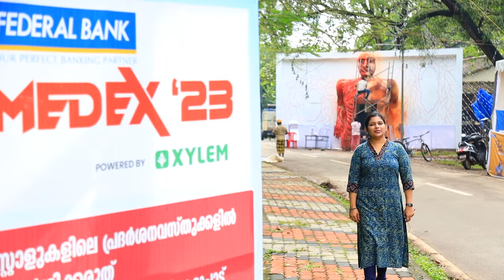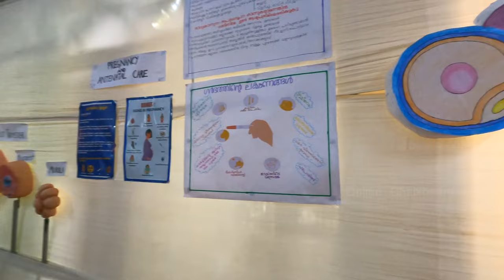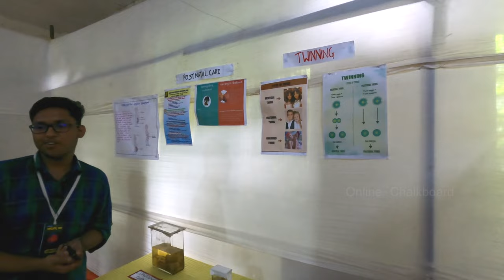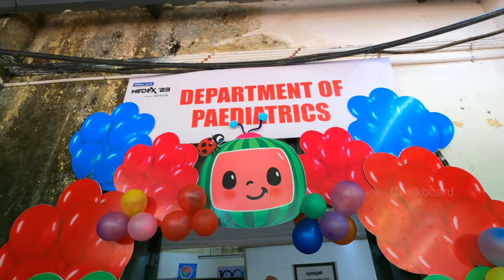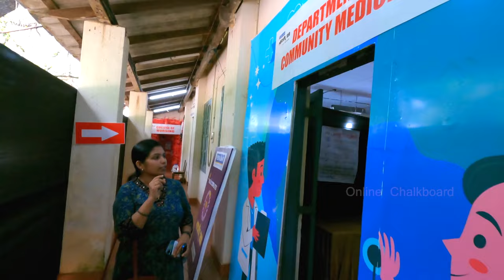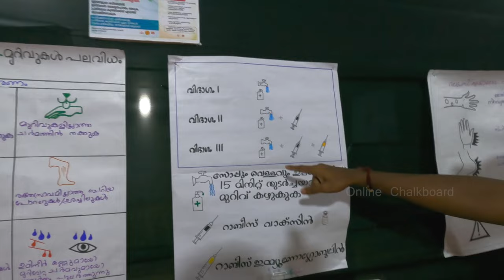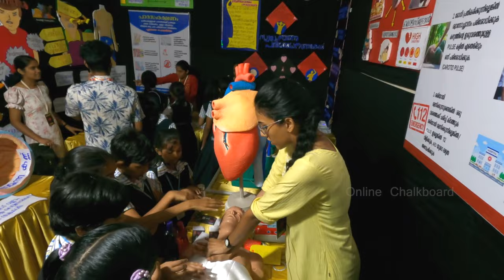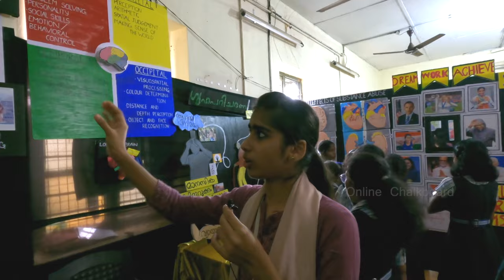MEDEX Exhibition Kottayam 2023 | മെഡക്‌സ് | മനുഷ്യ ശരീരത്തെക്കുറിച് അറിയേണ്ടതെല്ലാം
MEDEX Exhibition Kottayam 2023 | All Kerala Medical Exhibition Kottayam 2023 | മനുഷ്യ ശരീരത്തെക്കുറിച് അറിയേണ്ടതെല്ലാം | കോട്ടയം മെഡിക്കൽ കോളജ് മെഡക്സ് പ്രദർശനം